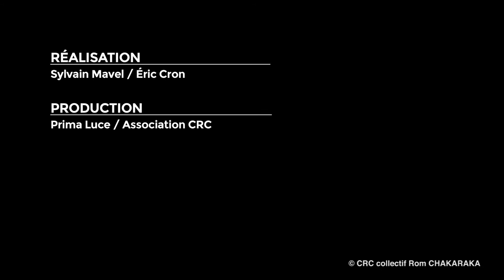CHAKARAKA le film caravane